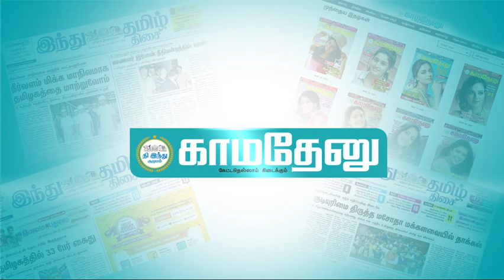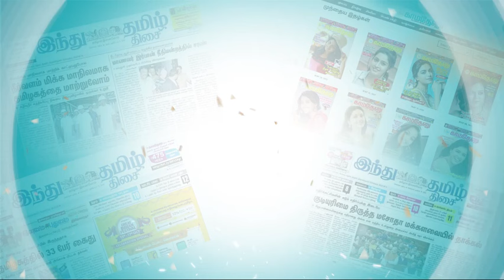“கள்ளச் சாராய விற்பனை பின்னணியில் கருப்பு ஆடுகள்...” - முத்தரசன் விவரிப்பு